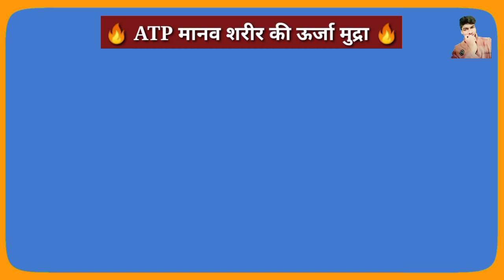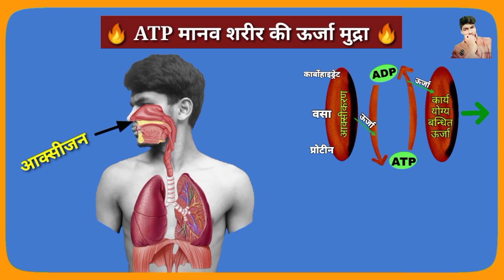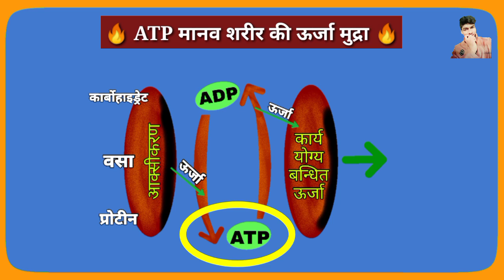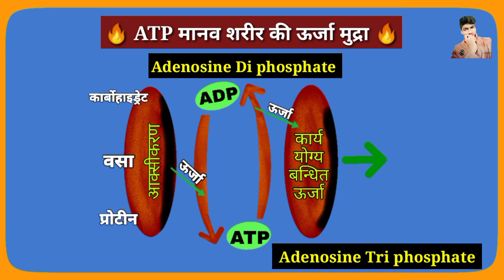ए टी पी मानव शरीर की ऊर्जा मुद्रा | atp manav sharir ki urja mudra | ATP kya hota hai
Hello Friends
New Topic ATP
श्वसन
class 10th science chapter 7